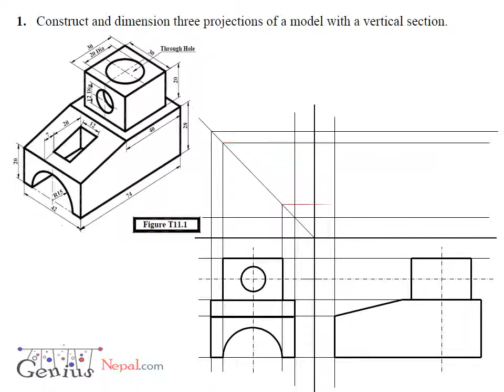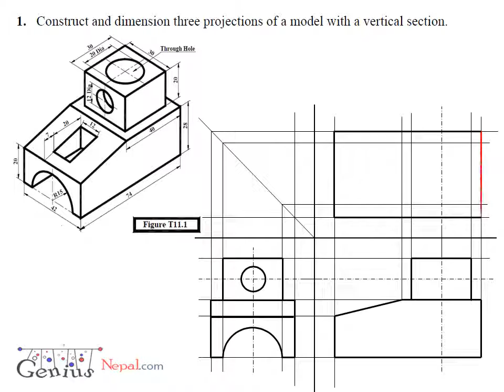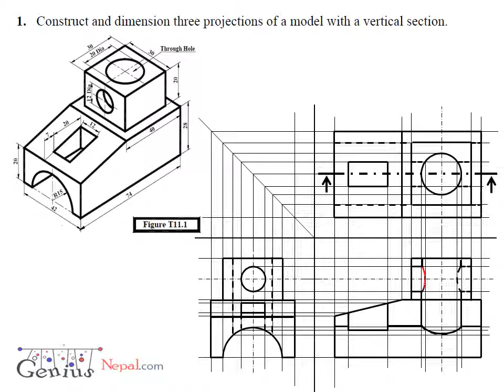Orthographic and sectional views T 11 1 || Engineering Drawing Tutorials